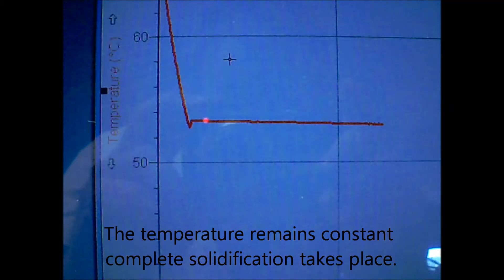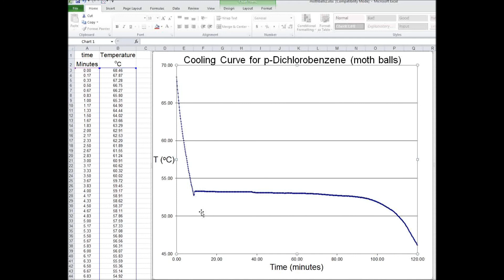Cooling Curve for Moth Balls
Moth balls are made up of p-dichlorobenzene.  The cooling curve for this compound is obtained and discussed.